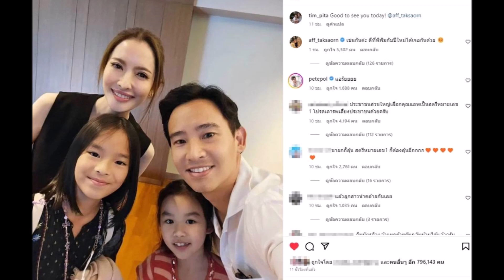ส่องปฏิกิริยา “น้องพิพิม” ลูกสาว “ทิม พิธา” หลังเจอ “แอฟ ทักษอร” พ่อสอนมาดีมาก